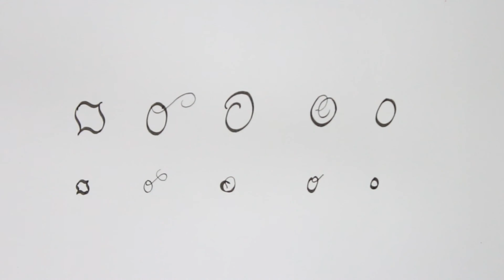Alphabet - O [ Calligraphy 101 ]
Periscope : PurviRoshu

Weekly Vlogs Of Our Fun, Masti And Lots of Fun.

ManmeetTrickyTV